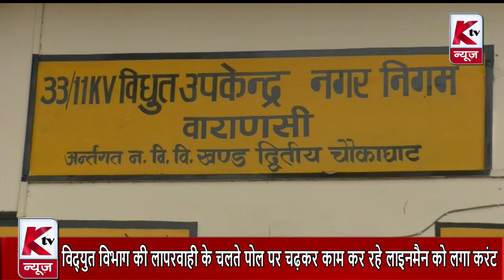विद्युत विभाग की लापरवाही के चलते पोल पर चढ़कर काम कर रहे लाइनमैन को लगा करंट